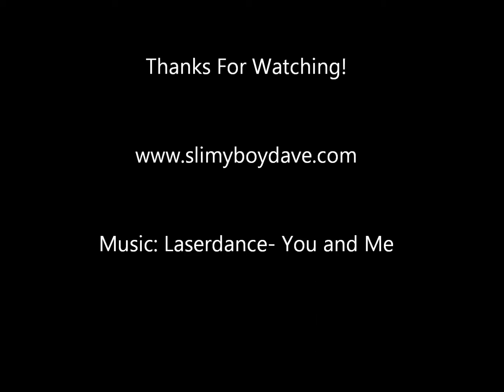SlimyboyDave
SlimyboyDave By David del Valle. (Art and Fashion)